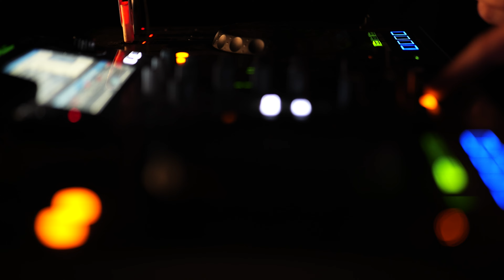LIQUID DRUM N' BASS WITH FRIENDS - Bass Infection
Bruno, also known as Bass Infection has been on the game for years, always having Drum and Bass as his main passion. During VF6 he delighted us with a surprise last minute set after the sun set down. Enjoy!

Villager & Friends is a creative community focused on music, communication, event organization, and philanthropy. It was established in October 2022 and has been growing and contributing to growth ever since.